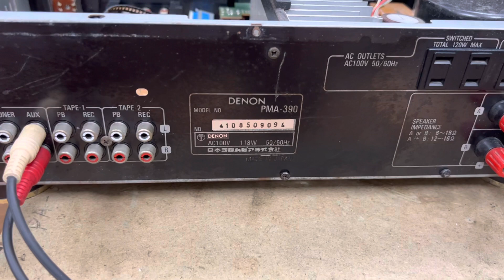Denon 390 chất âm hay sao giá quá rẻ chỉ 1tr6, audio AG 0916517912